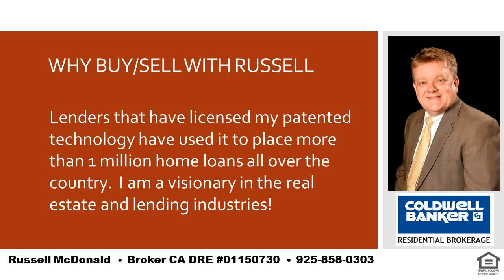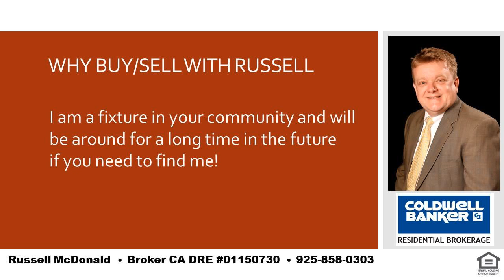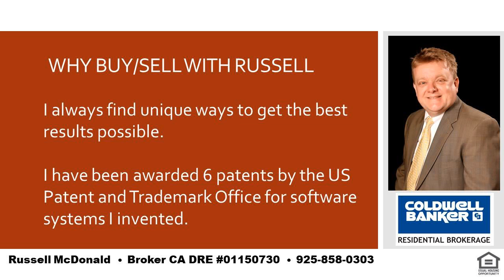Best 6 Bedroom 5 Bath Home Lafayette CA 94549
I am a local real estate expert and can take care of all of your real estate needs in Lafayette, Moraga and Orinda.  If you want the best place in the SF Bay Area to raise your kids you cannot go wrong with LAMORINDA.  Tell me about your needs and I can help guide you to the best place to purchase your new home!  I was raised in Orinda and my kids have gone to Orinda and Moraga schools.  Even while still living in Orinda my youngest son chose to go to high school in Moraga for very good reasons and I can help you to determine how to decide whats best for you and your kids.  I am also a real estate financing expert and can explain any of the finer nuances of real estate finance.   Russell McDonald  Broker CA DRE:  01150730  NMLS:  290837  |  Best 6 Bedroom 5 Bath Home Lafayette CA 94549